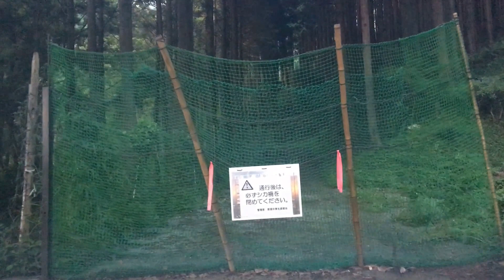神奈川県 林道 向山線（1/2）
20160806 秦野市